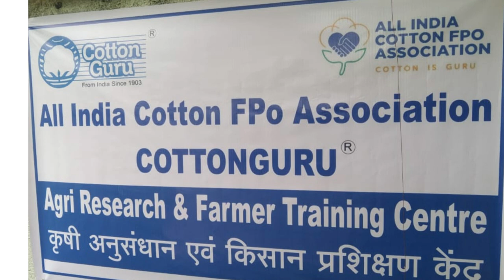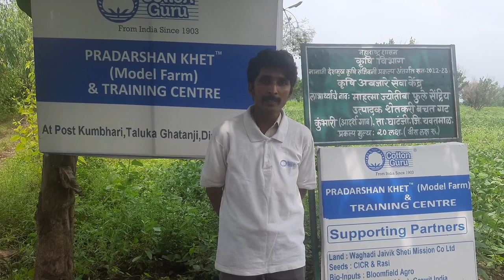COTTON GURU TM is the leader in cotton advisory services across the country.